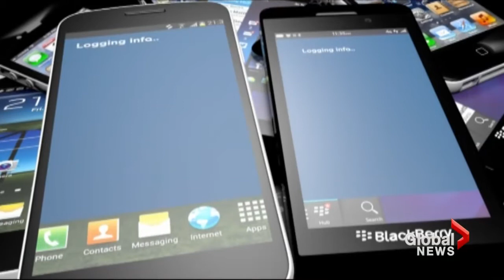Surveillance state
Fri, Jun 7: Reports reveal the U.S. has used secret surveillance program, called PRISM, to monitor the phone and internet activity of Americans for years. For a president who promised transparency, this is a major blow to the Obama administration. Eric Sorensen reports.